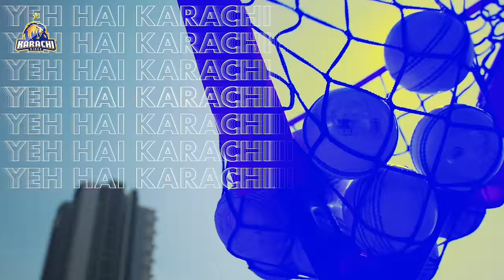Karachi Kings Anthem | 2022 | Asim Azhar | Ft. Talhah Yunus | PSL Season 7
And Finally!...The KingsAnthem is here!
YEH HAI KARACHI!
Karachi Kings Anthem
Artist: Asim Azhar featuring Talha Yunus
Director: Zeeshan Zabih
Producer: Syed Hamid Hussain
D.O.P.: Salaar Yousufzai
Music Composer: Asim Azhar
Music Producer: Qasim Azhar
Lyrics: Sabir Zafar, Talha Yunus, Asim Azhar
Guitars: Dilawar Hussain
Mix: Mo Khan
Concept: Rehan Haider
Executive Producer: Shehzad Hassan Khan
An ARY Films & TV Production

PSO Carient
Pepsi
GFS Builders & Developers
Bona Papa Baby Diapers
Imtiaz Super Market
Mughal Steel
Urban Sole
Credit Book
TUC
City Motorcycle

Associate Producers:
Amir Ali
Aamir Shafi

Editor:
Zeeshan Zabih

Set Department:
Jawed Shamsi
Shoaib Ahmed
& Team

Lighting Director:
Karim B. Ali

Makeup Artist:
Muhammad Umair
Jahanzeb Khan
Ameen
Faizan

Hair & Makeup Stylist:
Ilyaas Salon

Finance Department:
Tanveer Akbar

Color Grading:
Front Media

ARY Broadcast Design Dept
zain namdar
abid ahmed
farhan ahmed
maroof zahid

Planning Department:
Hassan Shariq

Transport Department:
Muhammad Rasheed
Imran Tariq

Talent Coordinator:
Asif Nalkhandi

Location Coordinator:
Suresh Kumar

Spot Boys:
Faizan Mughal
Kashif
Hammad
Hafeez
Zakir

Amazon Music